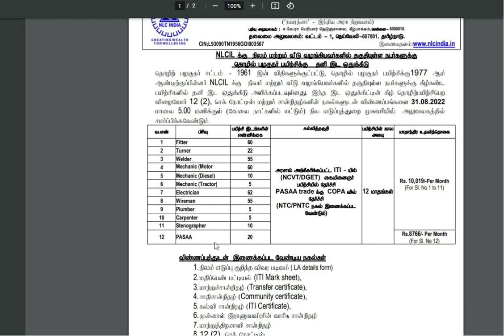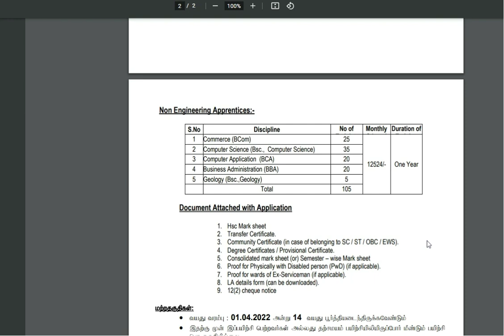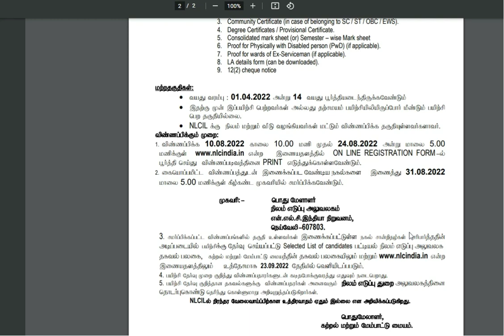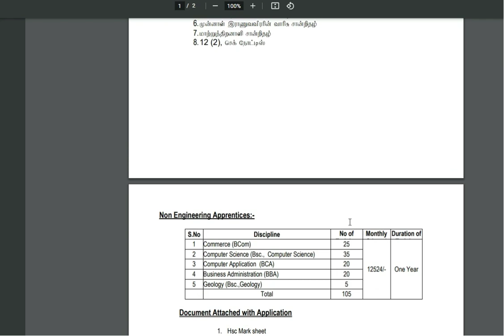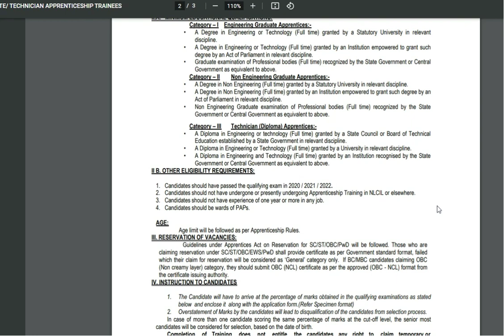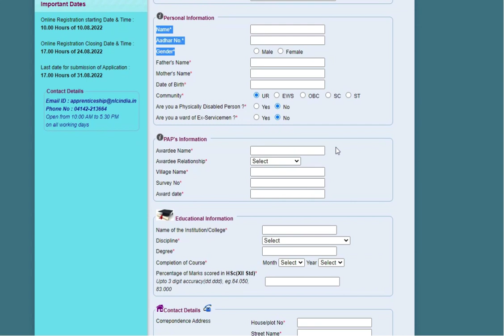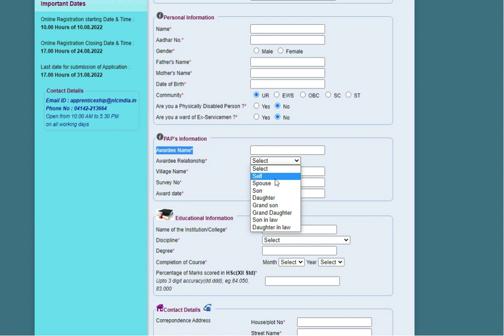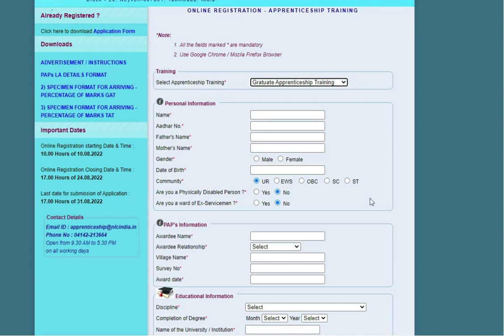NLC வேலைவாய்ப்பு | NLC Apprenticeship 2022 | NLC recruitment 2022 | nlc Apprentice recruitment 2022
Hi Welcome to Tagaval Maiyam channel,

www nlc gov in recruitment 2022, nlc apprenticeship training 2022, neyveli lignite corporation recruitment 2022, nlc recruitment 2022 for engineers without gate, nlc recruitment 2022 apply online, nlc pharmacist recruitment 2022, nlc recruitment 2022 for freshers, nlc job vacancy, nlc apprentice selection list 2022, nlc apprentice 2022 apply online, nlc recruitment 2022 notification pdf, nlc recruitment 2022 for engineers without gate, nlc careers, nlc recruitment through gate 2022, nlc apprentice 2022 result, nlc employee list,

நெய்வேலி NLC வேலைவாய்ப்பு 2022, நெய்வேலி 2022 NLC வேலைவாய்ப்பு, நெய்வேலி NLC 2022 வேலைவாய்ப்பு, 2022 நெய்வேலி NLC வேலைவாய்ப்பு,

 NLC Recruitment 2022 | NLC Apprentice 2022 | NLC Recruitment Apprentice 2022 | NLC Apprentice online